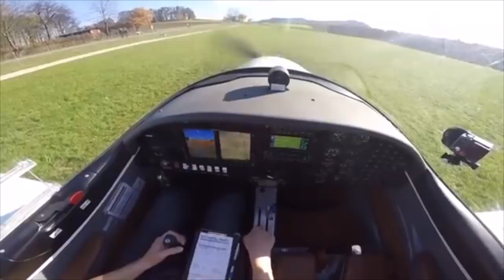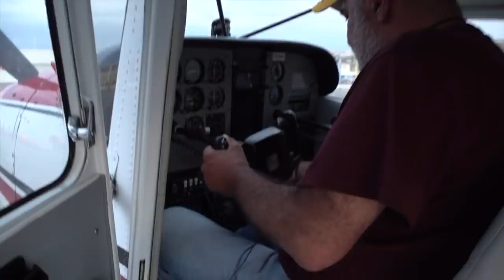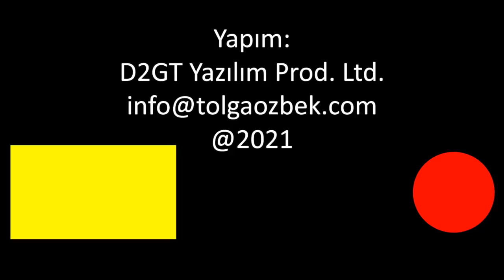Almanya'dan tek başına uçak getiren 23 yaşındaki pilot: Berna Demirbilek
Berna Demirbilek 23 yaşında bir pilot. Berna geçtiğimiz hafta Almanya'da üretilen Aquila tipi tek motorlu uçağı 1850 kilometre mesafe kat ederek Bursa'ya uçurdu. Havacılıkta 'Ferry pilot- teslimat pilotu' olarak adlandırılan bu uçuşları Berna Demirbilek tek başına yapıyor. 23 yaşındaki pilot uçuşunu Tolga Özbek'e anlattı. Kanalımıza destek vermek için
Videomuzun müziği, değerli takipçimiz Selçuk Çelebi tarafından hazırlandı:
Kanalı  @Ambient Music Selcuk Celebi   Eserlerine ulaşmak için: